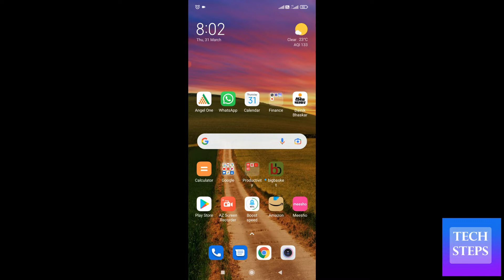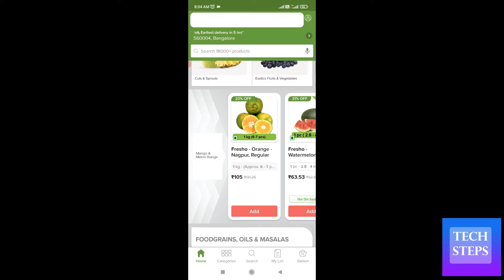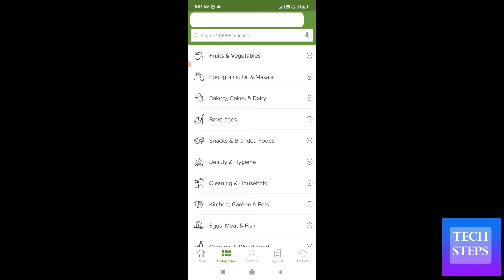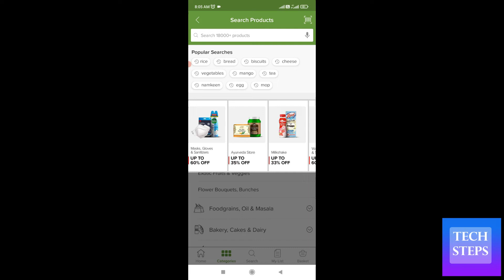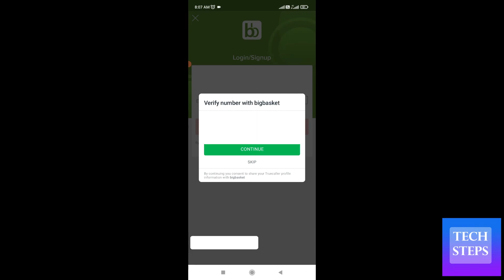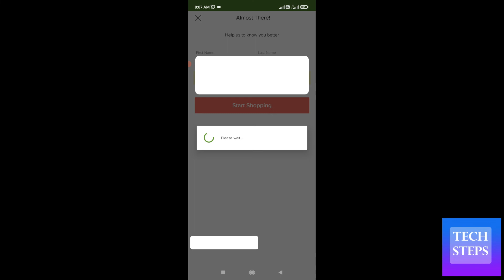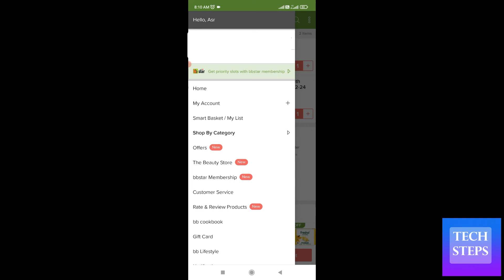Bigbasket app kaise use kare | how to use bigbasket app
Bigbasket app kaise use kare
how to use bigbasket app